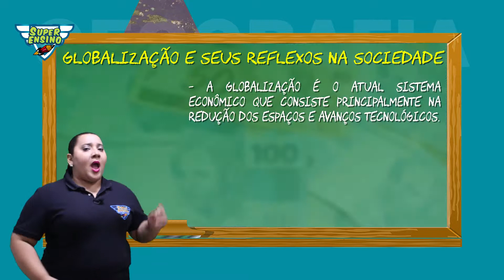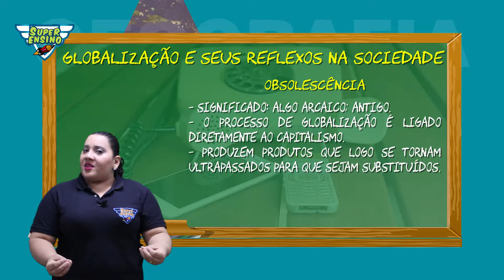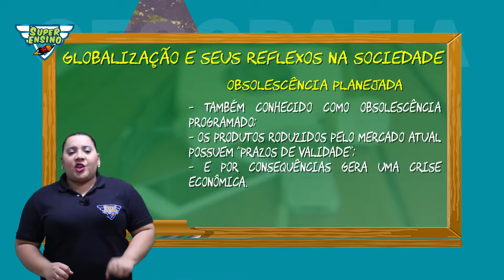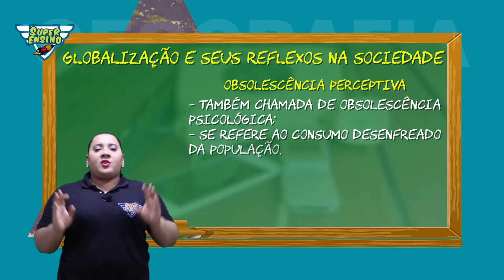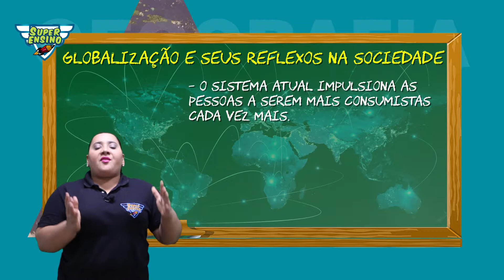9º - Reflexos da globalização no mundo.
Conheça a videoaula disponibilizada para as escolas que fazem o uso da Plataforma de Reforço Escolar ''Super Ensino''.